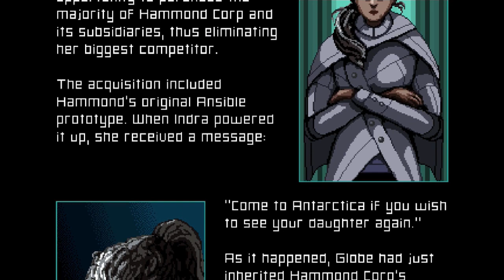Axiom Verge 2 WALKTHROUGH PLAYTHROUGH LET'S PLAY GAMEPLAY - Part 1 (Switch, PS5, PS4, Steam)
Video Overview:
Opening & Intro
Ice Axe

Items & Upgrades:
Compass
Amashilama
Gishru
Sheshkala
Apocalypse Flask (Small) (1)
Liru